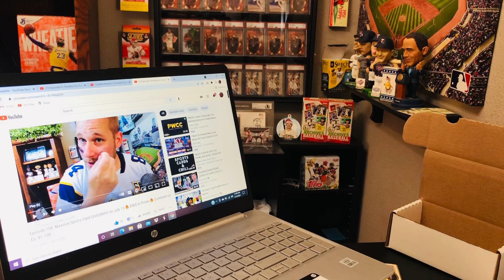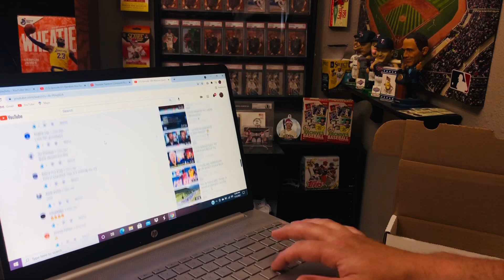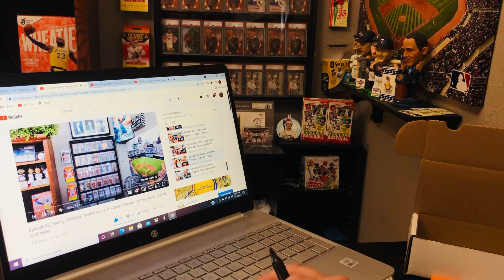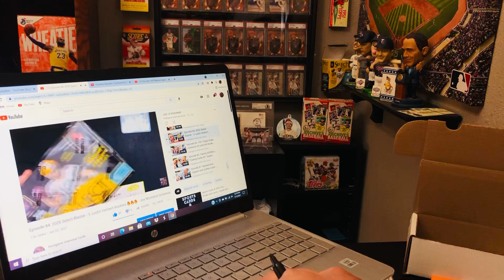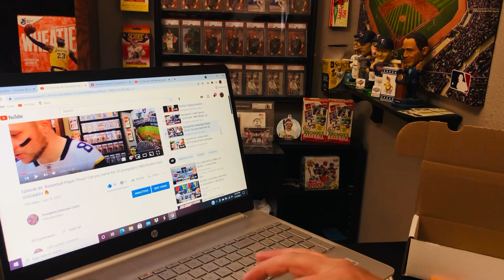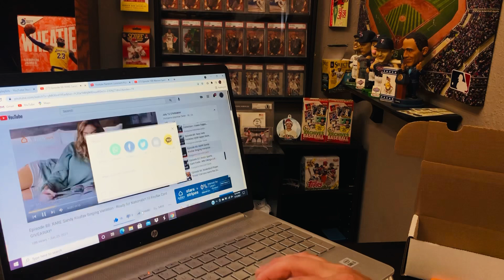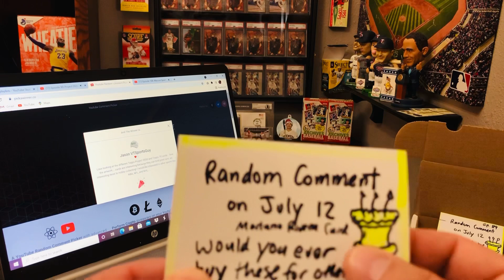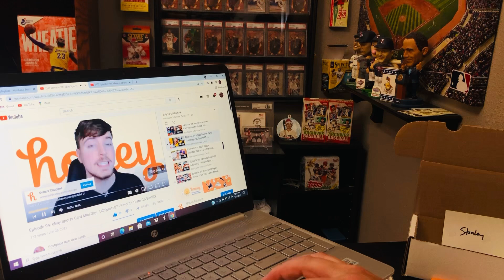Episode 110: GIVEAWAY Winners Announced - Episodes 81-94